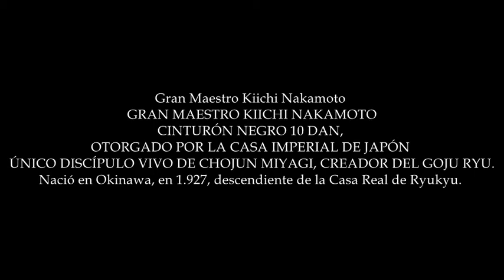CAPITULO 14 Kiichi Nakamoto 94 años de práctica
GRAN MAESTRO KIICHI NAKAMOTO
CINTURÓN NEGRO 10 DAN, OTORGADO POR LA CASA IMPERIAL DE JAPÓN, ÚNICO DISCÍPULO VIVO DE CHOJUN MIYAGI, CREADOR DEL GOJU RYU.

El Gran Maestro Hanshi Kiichi Nakamoto, nació en Okinawa, en 1.927, descendiente de la Casa Real de Ryukyu.